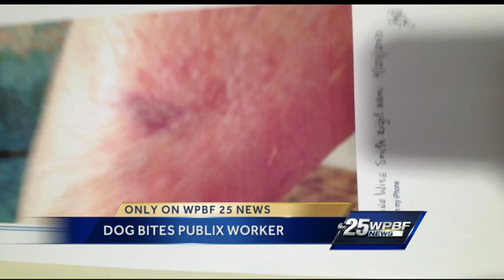Caught on surveillance: Dog bites Publix worker in Palm Beach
A woman's small dog bit a worker in a Palm Beach Publix supermarket. The incident was all caught on the store's video surveillance. The owner says this isn't the first time "Martini" has bit someone.